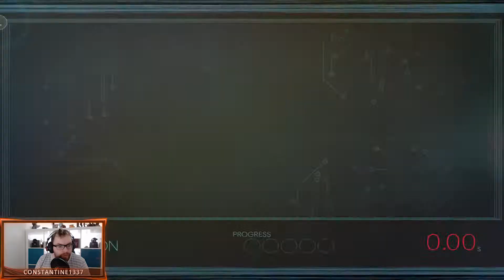Prey Playthrough #12 - Im not a puppet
The Nightmare is here guys! o.O The Crew quarters is a very nasty place, and by far the hardest to get through, plus its haunted :(

EPIC GIVEAWAY - Get a copy of Prey, only 4 days left

*Any added music in my videos is provided by NCS*